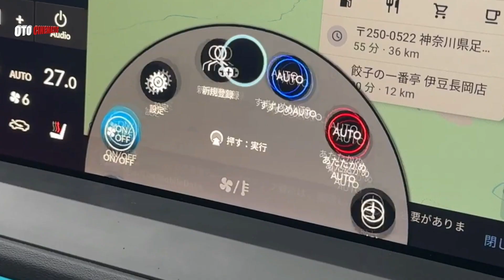New 2024 Honda Accord | Official's Sedan | Exterior and Interior